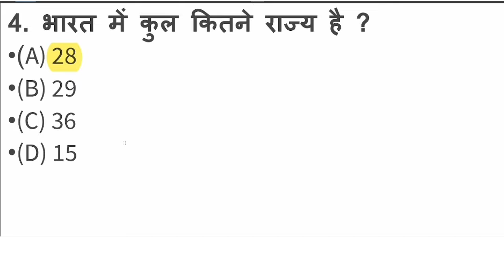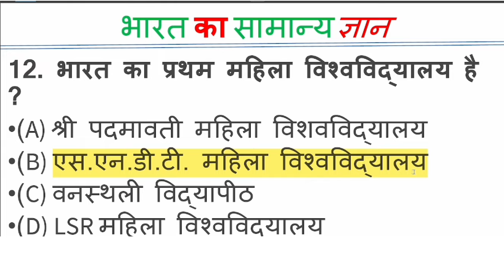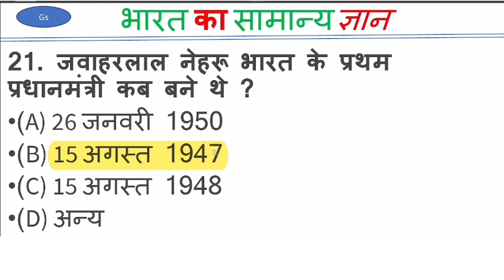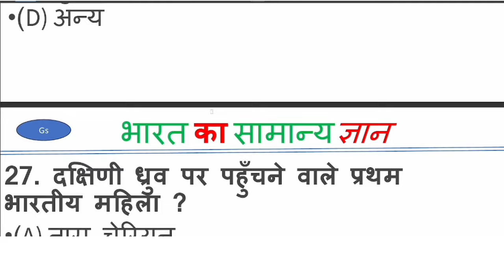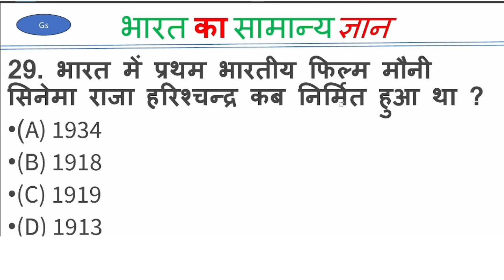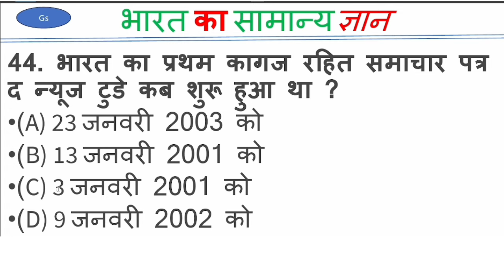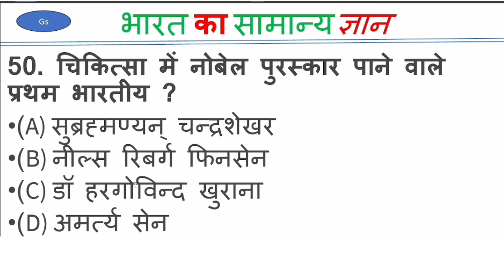TOP 50: India (भारत) जो बार बार पूछे जाते है | gk India | india quiz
Important for SSC GD Constable, UPPSC, UPSC, State SSSC, State police, BSF, ITBP, Indian Army, SSB, Assam Rifles and other examinations Top 100 GK questions in Hindi, for every class GK questions and answers

gk questions
भारत का सामान्य ज्ञान
lucent gk
gk quiz
gk questions and answers
india gk
100 gk
students gk
english gk
online gk
100 gk questions
2023 gk
easy gk questions
100 india gk
general knowledge
gk quiz in english
100 english gk
kids gk
objective gk